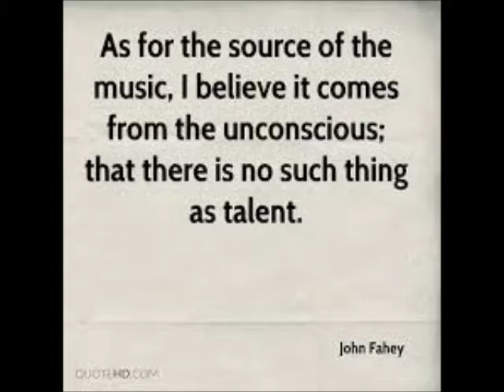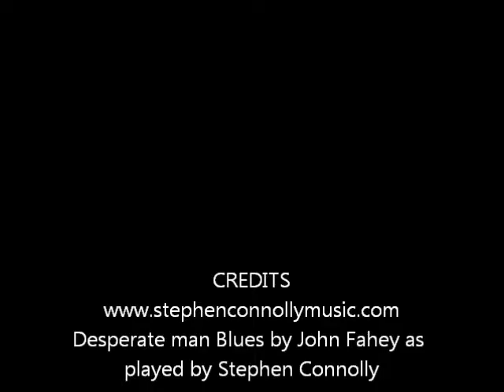Desperate Man Blues by John Fahey SOLO GUITAR covered by Stephen Connolly FROM KICKING MULE RECORDS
Desperate man blues (c)John Fahey  as played by Stephen Connolly on Tribute album ON KICKING MULE RECORDS . I played this with bouncing bass on 1 string(hard to do) After I met John he told me the trick was to tune 2 strings the same. This is one of my favorite Fahey tunes...